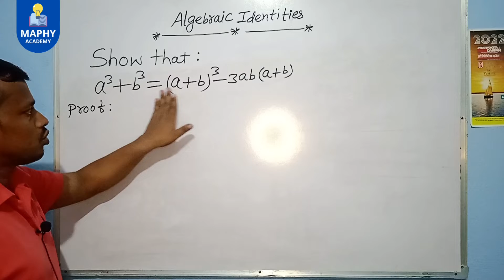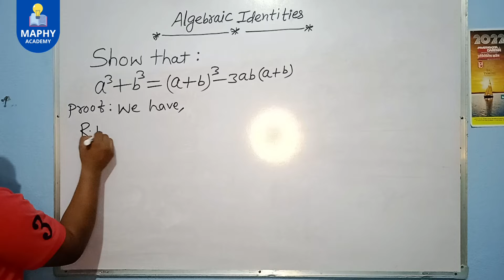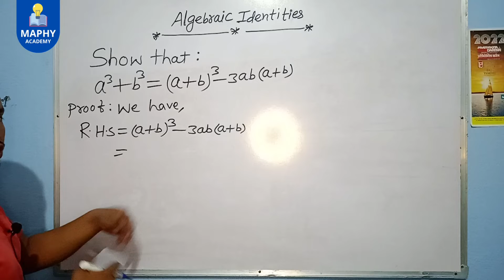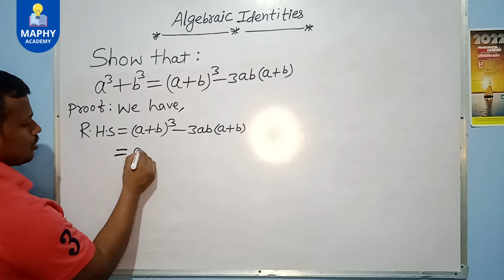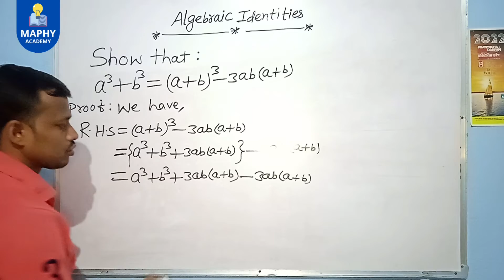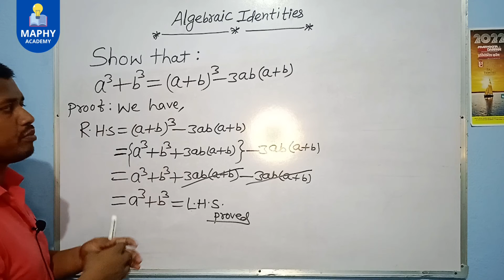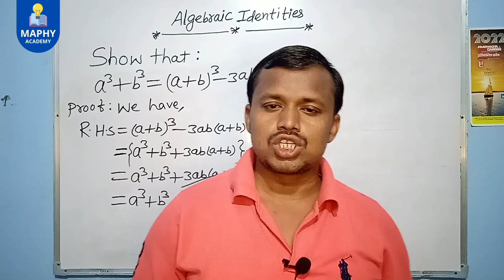Algebraic identities | Formulae | Basic tricks | Viral questions | MAPHY ACADEMY | JAY SIR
Hello Freinds,

Welcome you all to MAPHY ACADEMY, I’d like to introduce this YouTube channel Maphy Academy, it is a very interesting and very creative Youtube channel in the field of education. We are going to create a new history through this YouTube channel.

We have our intention or motive to give a creative, innovative and meaningful contents regarding your examinations, regarding your wants, needs. It is our motto, it is our intention to give authentic, reliable and up to date materials regarding your needs.

On the behalf of students and guardian’s request, we have come on YouTube channel.

Since 2007, we are doing well in offline mode, but now in online mode we’re also going to create a new history. With the help of guardians, freinds, viewers, students requests we have decided and delighted to create a outstanding place in the field of education through this Channel Maphy Academy.

Topic described in this video -

Algebraic identities, Formulae, Formulae proofs, Basic tricks, Viral questions and answers, Maphy Academy, Jay sir

Let’s Connect & Communicate
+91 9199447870